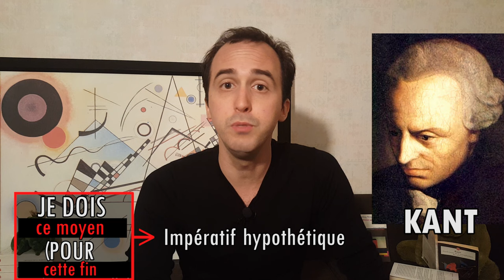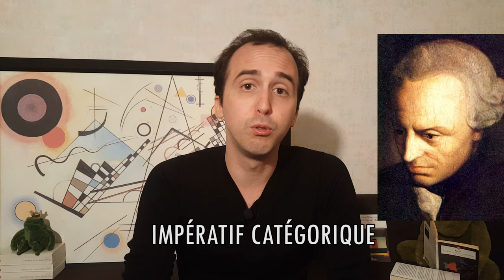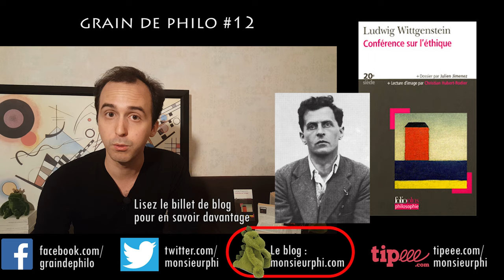À CHACUN SA MORALE ? | Relativisme vs. réalisme | Grain de philo #12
Aujourd'hui on parle de morale, et on se demande si chacun a la sienne. (Attention aux images d'animaux terrifiants et de pratiques culinaires exotiques...)

📚 Mon livre "Curiosités philosophiques, de Platon à Russell"

La principale source de financement de la chaîne est le financement participatif. Merci pour tous vos dons !

(Si vous hésitez entre les deux, préférez uTip. Ils ont le bon goût de ne pas financer des documentaires complotistes comme "Hold up".)

😱 Tiktok (j'y poste un truc tous les deux-trois jours en ce moment)
🌷 Instagram (où je reposte surtout ce que je mets sur TikTok)